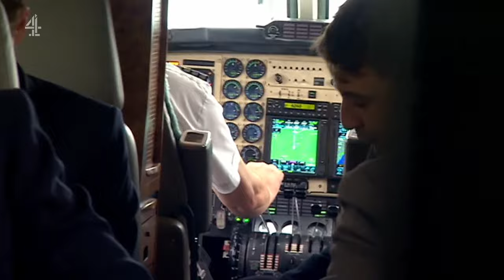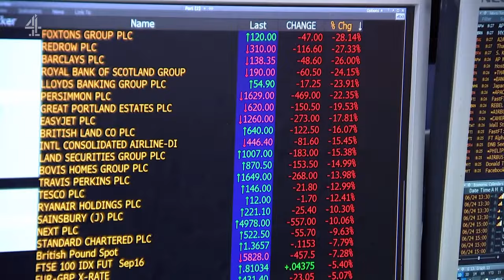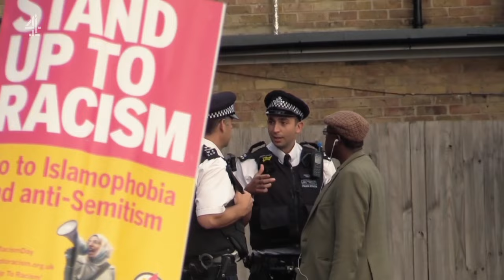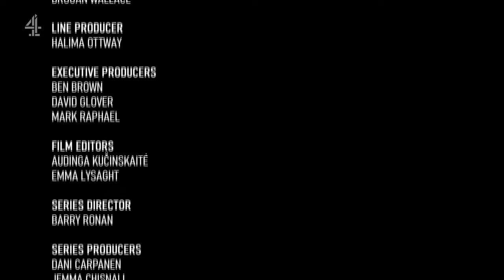The Rise And Fall Of Boris Johnson - Episode 2 [07-03-2024]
Having shocked pollsters with his Vote Leave Brexit victory, Boris becomes favourite to be the next Prime Minister. But he's soon betrayed and outmanoeuvred into the political wilderness.